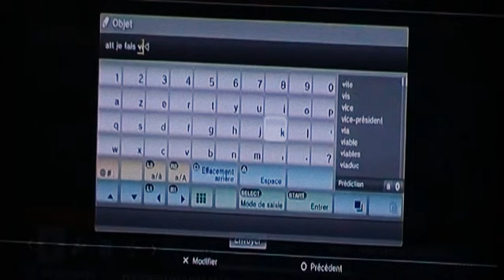ADIEU battlefield 3 MME canaux de noshahr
voici la série d'adieu consacrée à battlefield 3